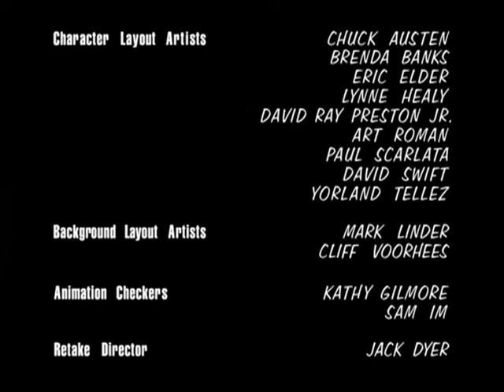vlc record 2022 08 07 07h08m05s dvd